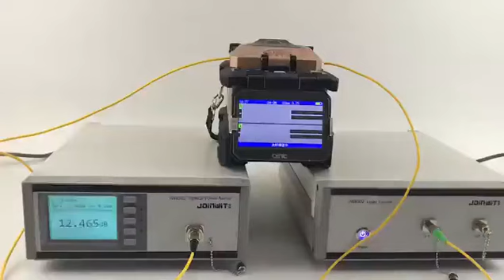touch screen fiber splicer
For order